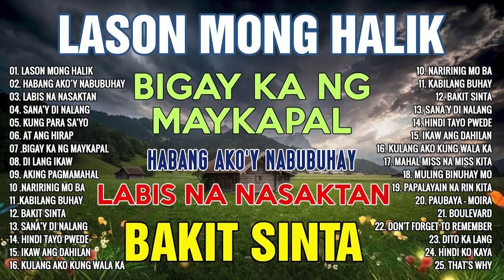LASON MONG HALIK💕💕 Best Nonstop Pamatay Puso 🔔Tagalog Love Song Collection Nonstop 2023 😢